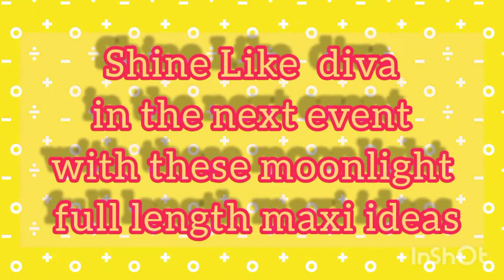Moonlight Full length long maxi designs 2021 | Pakistani dresses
Weddingoutfits party wear dresses netmaxi design moonlightmaxi designs. full length maxi design